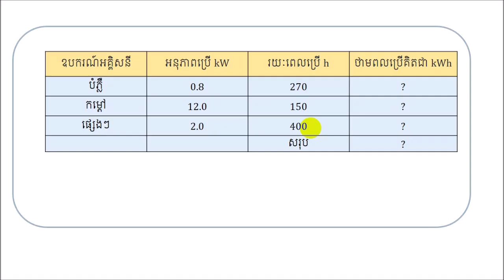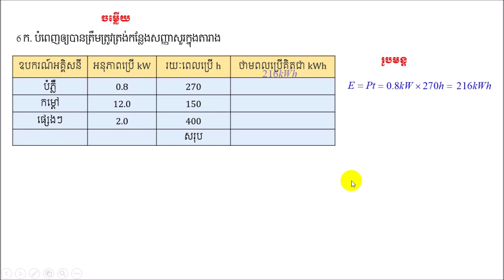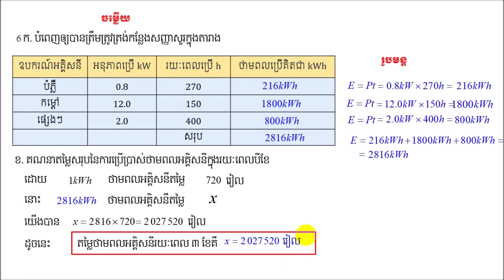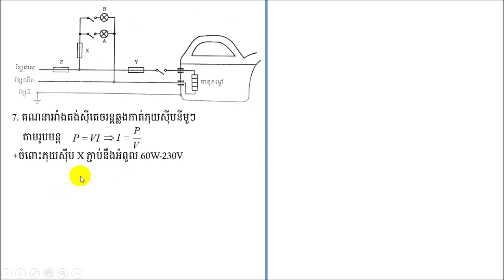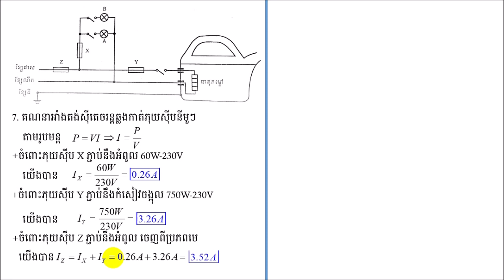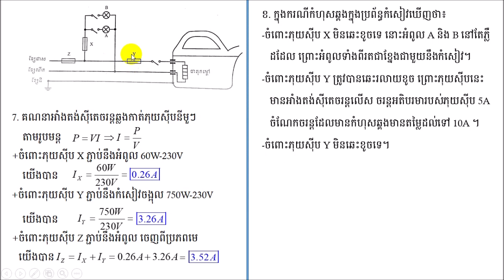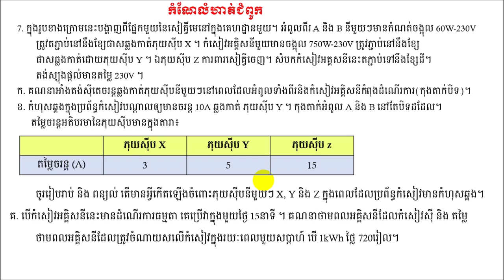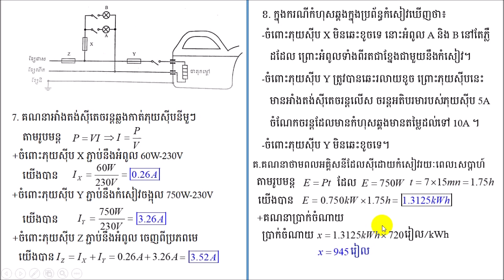កំណែលំហាត់លេខ​6 និង​ 7ថ្នាក់ទី៩ ជំពូក៣ អគ្គិសនី ទំព័រ៥៤ Physics Zone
រៀនរូបវិទ្យាជាមួយនឹង Physics Zone